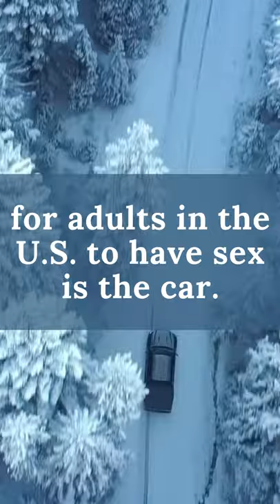Outside of the bedroom, the most common place FOR sex ........